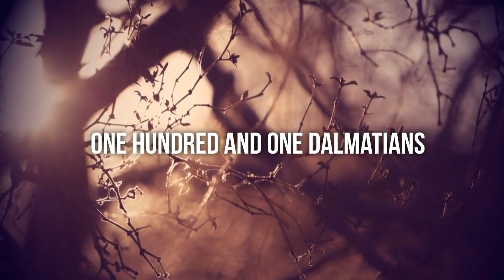One Hundred and One Dalmatians (1961) - HD Full Movie Podcast Episode | Film Review